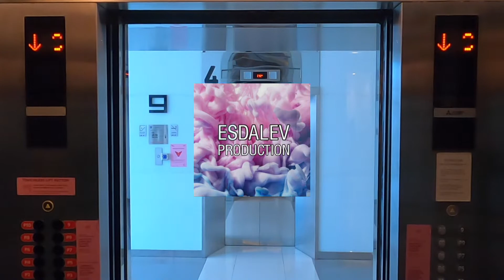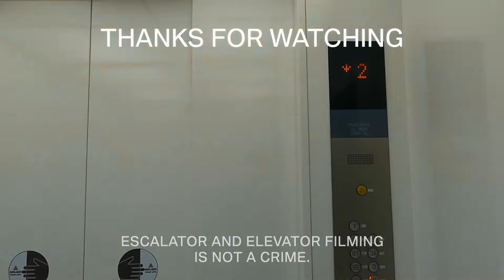1980s Hitachi Escalators at Harco Pasar Baru, Jakarta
Building Information
Name: Harco Pasar Baru
Building type: Shopping Centre
Address: 106, Samanhudi Rd, Pasar Baru, Sawah Besar, Central Jakarta, Jakarta 10710, Indonesia

Escalator Information
Brand: Hitachi
Model: ?
Step: Black with yellow demarcations
Balustrade: Glass
Handrail: Black
Year of installed: 1980s
Installed by: PT. Sarang Teknik Utama
Floor: 1-2, 2-3, 3-4 (vice versa)
History: Original

Camera Information
Device: GoPro Hero 8 Black
Resolution: 1080p | 30 FPS
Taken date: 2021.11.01